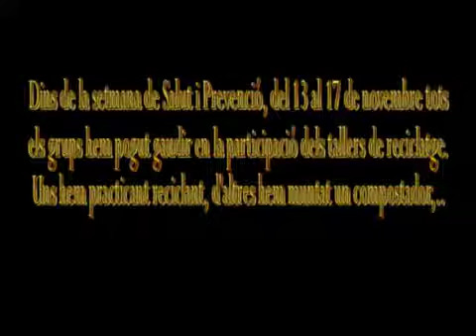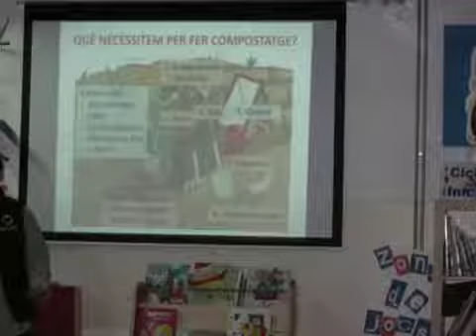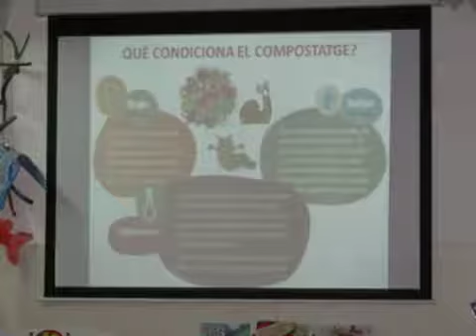Tallers de reciclatge